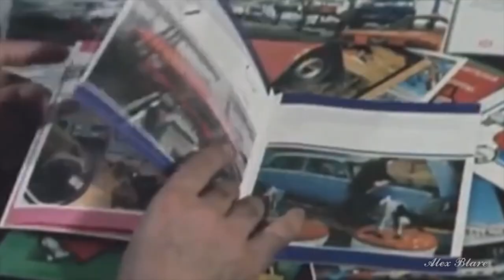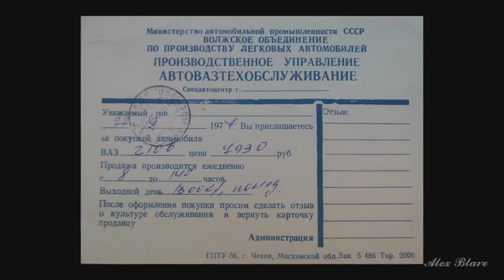Рейган про советский автопром